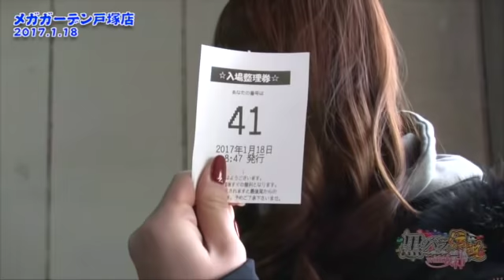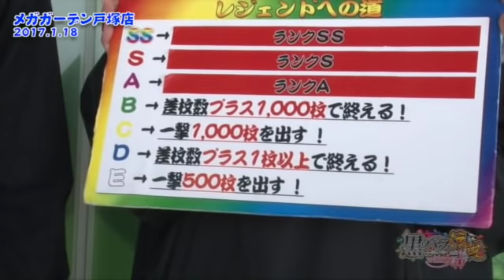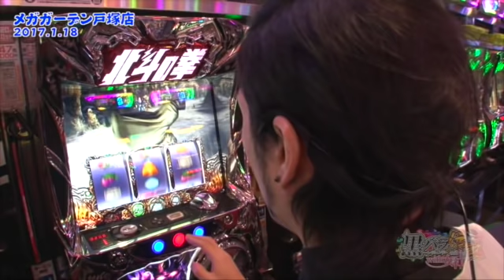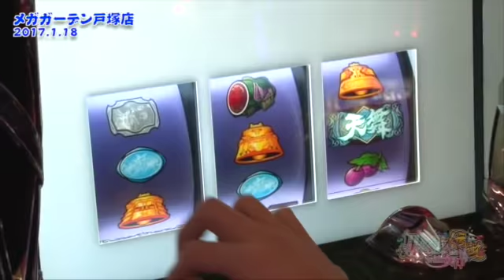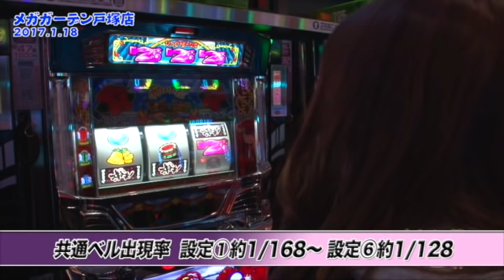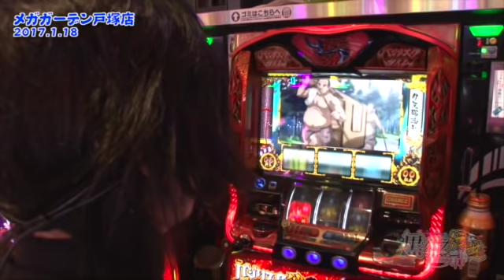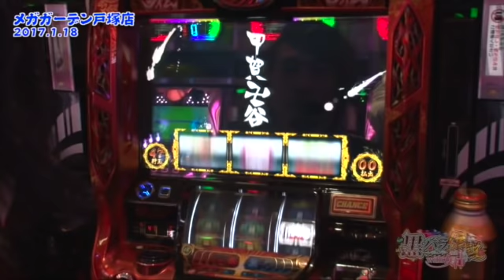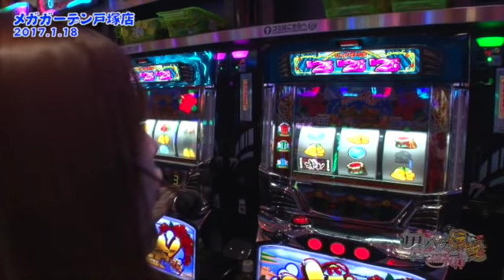黒バラ伝説 with 女神～レジェンドへの道～ 第19話(1/2)【バジリスク～甲賀忍法帖～絆】《セイジ》《七瀬静香》[ジャンバリ.TV][パチスロ][スロット]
第4戦目は黒バラ軍団セイジとラバーズJ七瀬静香のコンビです！今回の戦いは色々な意味で大波乱が起きる!?そして朝からセイジのムチャぶり炸裂です…

■実戦台：バジリスク～甲賀忍法帖～絆、沖ドキ！、パチスロ北斗の拳　修羅の国篇